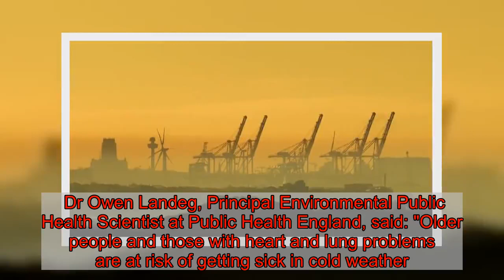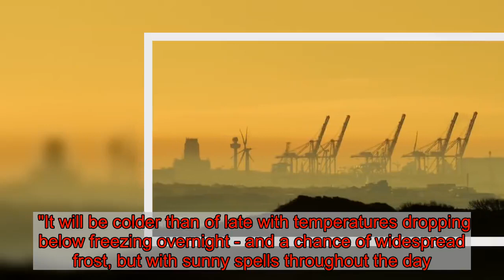Cold weather alert issued as freezing fog forecast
Cold weather is predicted to sweep into the UK with freezing fog forecast, as Public Health England issued a cold weather alert.  It said that "with the forecast of cold weather and some freezing fog patches for parts of England", it is urging people to "prepare for cold weather conditions and look out for those most at risk".  The Met Office on Friday warned there is a high chance the Midlands, East and South East of England and South West will experience cold weather from Sunday at 6pm until Tuesday at 6pm.    Dr Owen Landeg, Principal Environmental Public Health Scientist at Public Health England, said: "Older people and those with heart and lung problems are at risk of getting sick in cold weather.  "Keep an eye out for those who may need help staying warm, ensure they wear lots of thin layers and have everything they need. Read more of today's top stories here  "Below 18 degrees, changes to the body mean that the risk of strokes, heart attacks and chest infections increase so heating homes to this temperature is particularly important to stay well."   The Met Office's Deputy Chief Meteorologist Nick Silkstone said: "High pressure is in place across the UK this weekend bringing settled, mainly dry, but also cold weather for many.  "It will be colder than of late with temperatures dropping below freezing overnight - and a chance of widespread frost, but with sunny spells throughout the day.  "However, at the start of next week the chance of fog and cloud will increase across central and southern areas which will mean it will also feel colder by day."